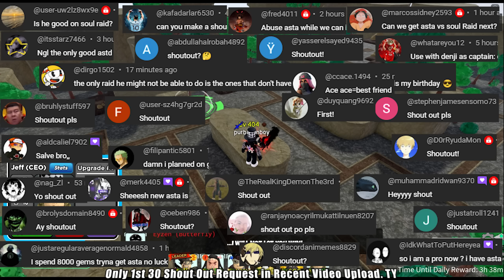(Banner Units Only) Soul Raid Feat. 6Star ASTA | Solo Gameplay | Roblox All Star Tower Defense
Roblox All Star Tower Defense: (Banner Units Only) Soul Raid Feat. 6Star ASTA, Solo Gameplay
ASTD New Code: "sorryforlongdelay"
Rewards:
150x Stardust
3000x Gems
Level Requirement To Claim: (40+)
💨Anti Magician (Demon Arm) is a 6-star unit based on the character Asta from the Black Clover franchise. Add more blurb about unit if necessary He can be obtained via Summons on Z banner.
💨World 2 (Adventure)
-Soul Raid